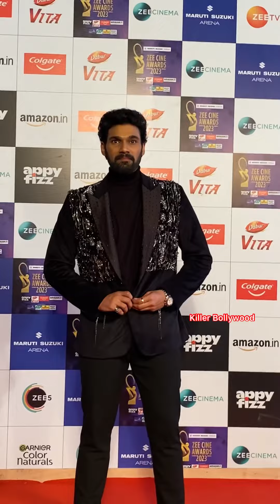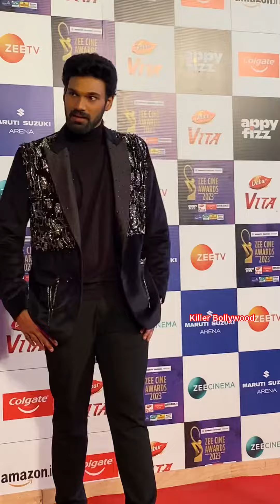When Rashmika Mandanna Meet Sai Sreenivas On The Red Carpet Of Zee Cine Award 2023